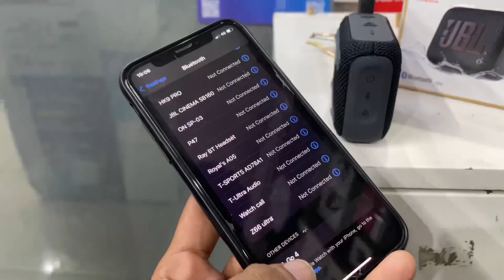JBL GO4| ULTRA PORTABLE BLUETOOTH SPEAKER | HARMAN | UNBOXING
🔺Ultra-portable JBL Pro Sound with punchier bass
🔺Up to 7 hours of playtime plus 2 hours with Playtime Boost
🔺Waterproof and dustproof ip67